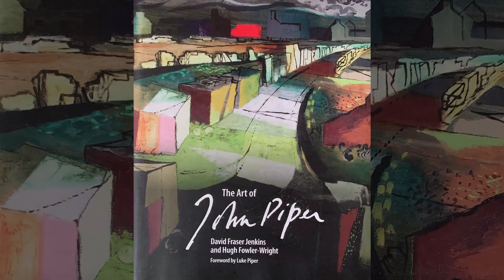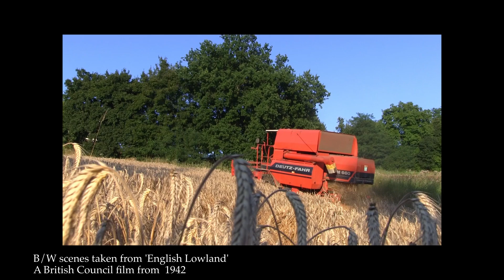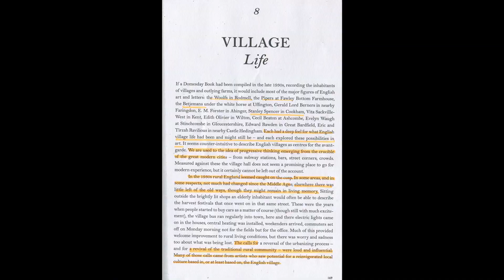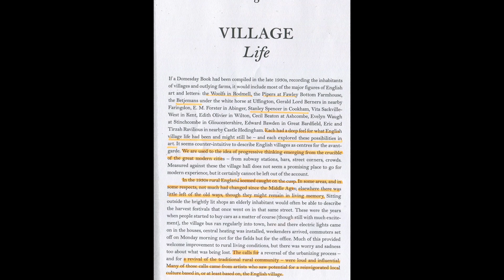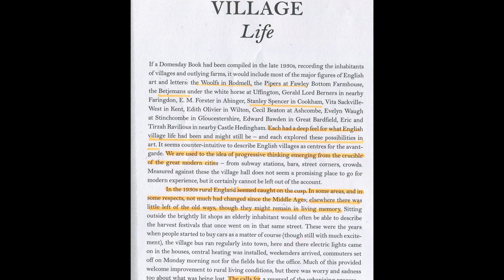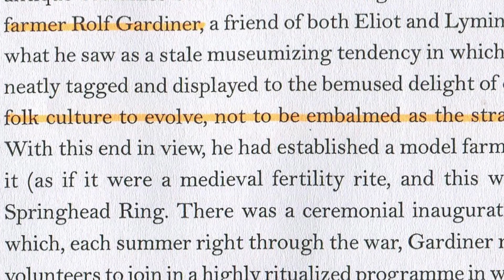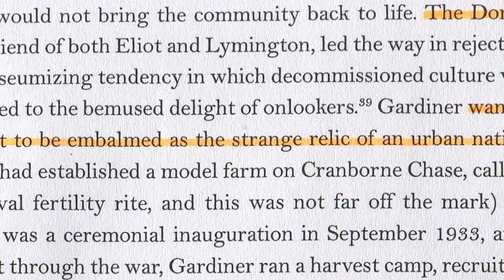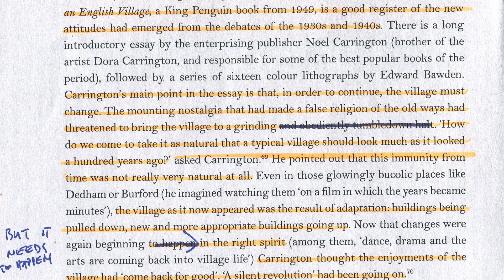Village stories from Bukovlje #39 - 'The English Village'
A look at the 'English village' of the early-mid 20th Century and how that might inspire a revival of Croatian village culture in this century. This video includes readings from a wonderful book I discovered the last time I was in England, 'Romantic Moderns', by Alexandra Harris, a book that has strong parallels with my thinking about Bukovlje.